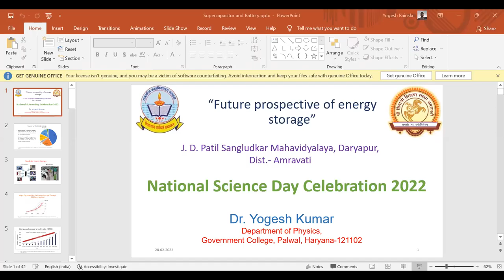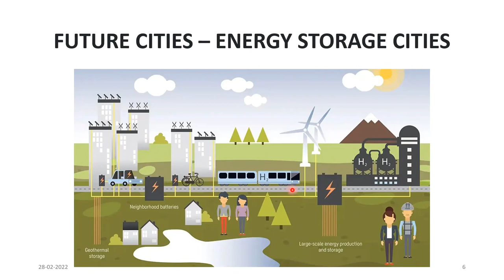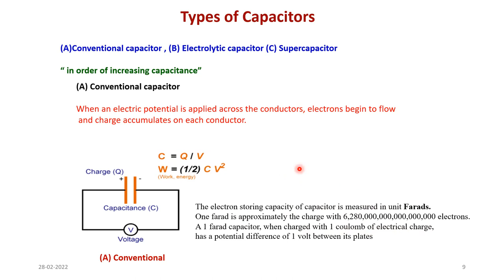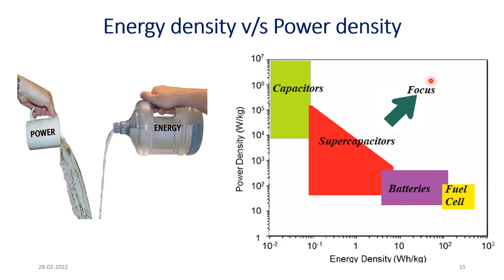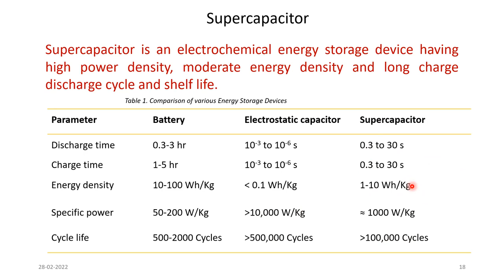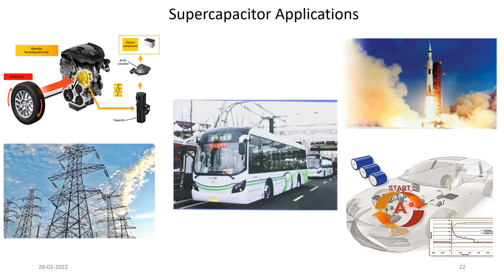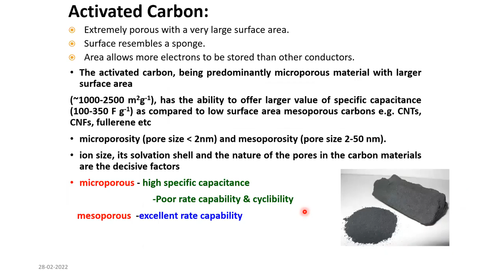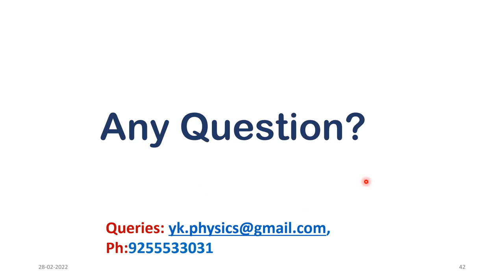"Future prospective of energy storage" by Dr. Yogesh Bainsla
A lecture delivered by Dr. Yogesh Kumar, Department of Physics, Government College, Palwal, Haryana-121102 on the celebration 2022 at J. D. Patil Sangludkar Mahavidyalaya, Daryapur, Dist.- Amravati, Maharastra, India.